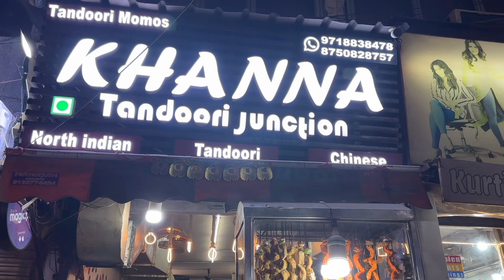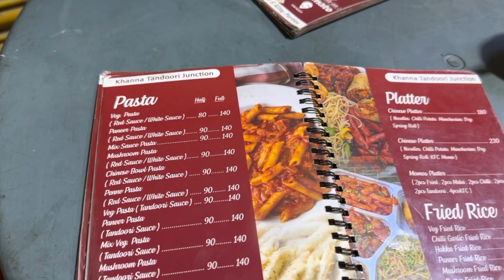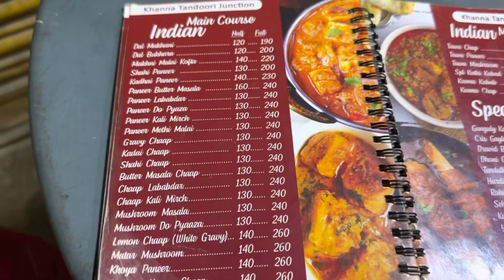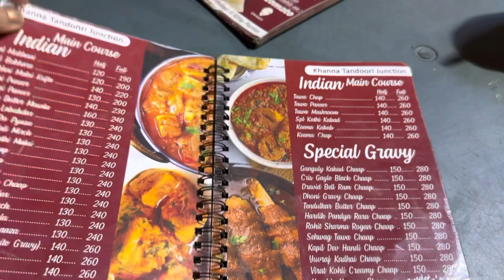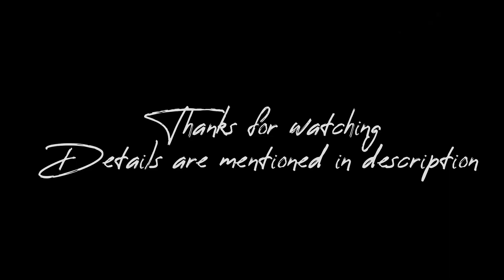Chinese Platter in Just 230/- at Khanna Tandoori Junction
You should try this chinese platter of Khanna Tandoori Junction.

Khanna's Tandoori Junction
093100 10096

Chineseplatter,Youtubefood,Youtubefoodvlogs,Foodvloggergirl,foodvideos,foodofdelhi,foodbloggerindia,delhistreetfood,streetfood,indiastreetfood,food